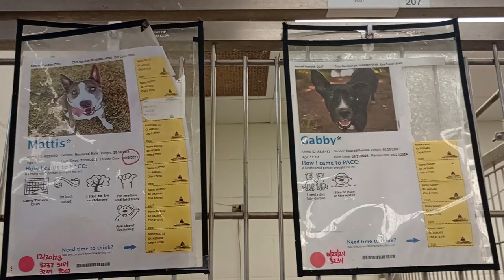Mattis-front 5y A826692 Gabby-naps on bed 1y A835483 kennel 207 Harrys Haven PACC shelter 93